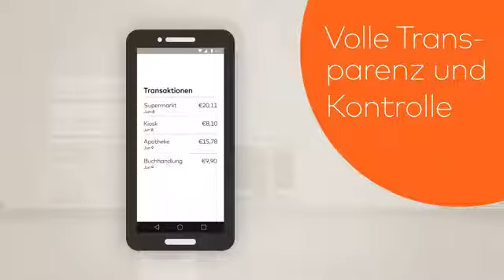wie bezahle ich mit google pay video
Mobiles Bezahlen mit Mastercard ist sicher, einfach und schnell. Aber wie genau bekomme ich meine Kreditkarte ins Smartphone? Das geht mit der Banking- oder der Google Pay-App. Einfach Karte hinzufügen und sofort mobil und kontaktlos bezahlen.